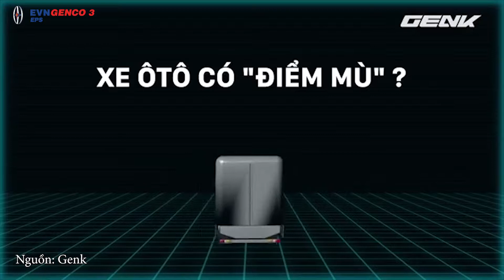HƯỚNG DẪN NHẬN BIẾT ĐIỂM MÙ XE Ô TÔ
Nhận biết điểm mù xe ô tô để phòng tránh tai nạn cho chính mình